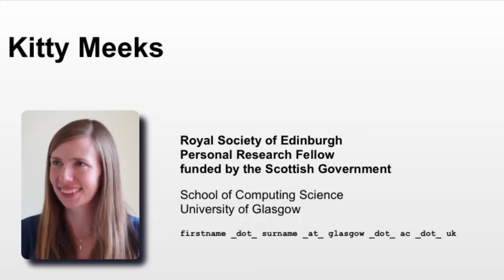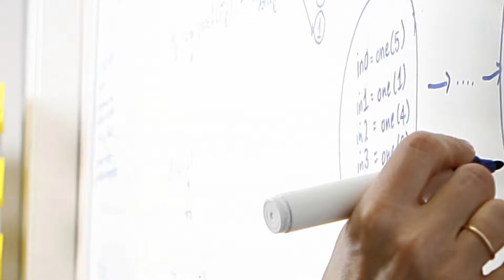Formal Analysis, Theory and Algorithms (FATA)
Professor Simon Gay, Section Lead, explains the work of the Formal Analysis, Theory and Algorithms research section in the School of Computing Science.